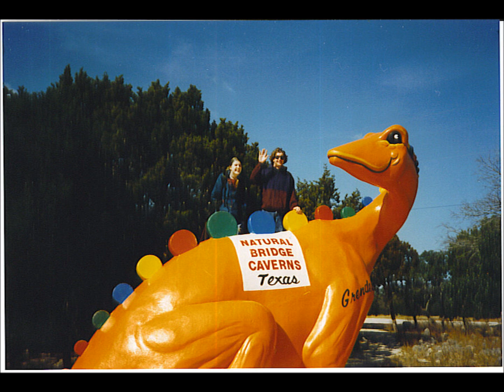Brian Slide Show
Memories of Brian Roust